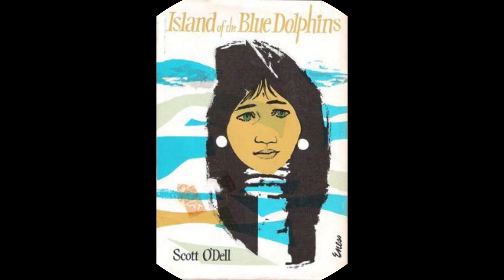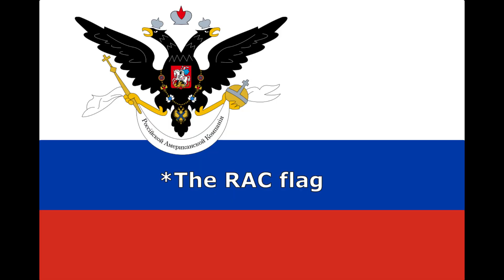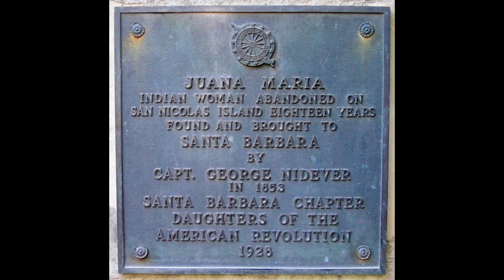Bad*ss Lady Alert: Learning About Juana Maria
Hi all! Thanks for tuning in for something a bit different than usual. When I was doing research for the Isle of Demons video, I stumbled upon a couple of other badass ladies I hadn't heard about but wish I had! So here is the first official video in the badass lady series/playlist. (I will add the Isle of Demons video to the playlist as well). Let me know what you guys think!
Also, can you tell I learned how to do something new when editing? XD